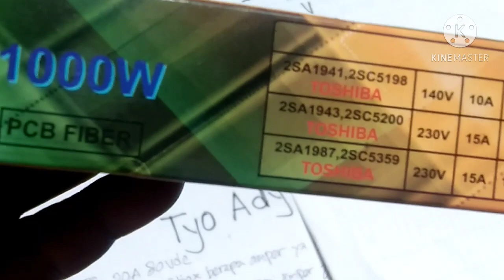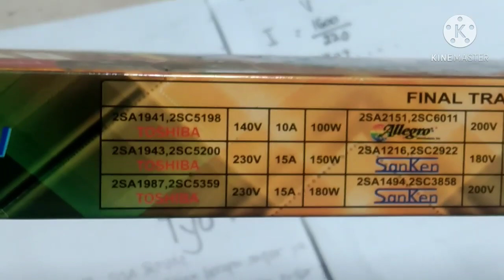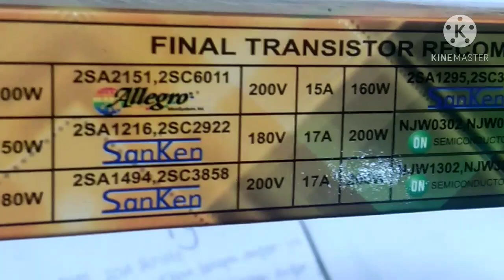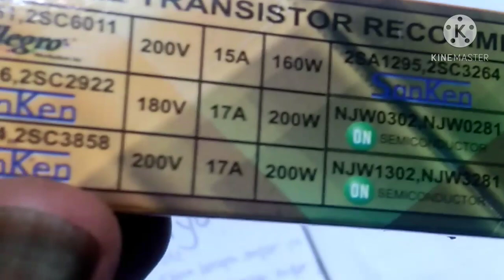Cara menentukan ukuran sekring sebagai pengaman amplifier # RUMUS MENGHITUNG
Cara menentukan berapa amper fuse yang harus dipasang sebagai pengaman power amplifier dan transistor final